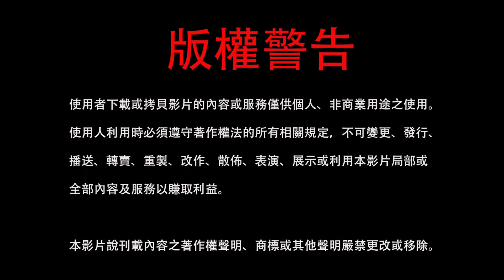笑笑人生：5個王八蛋。 2021-08-03 蓮生活佛